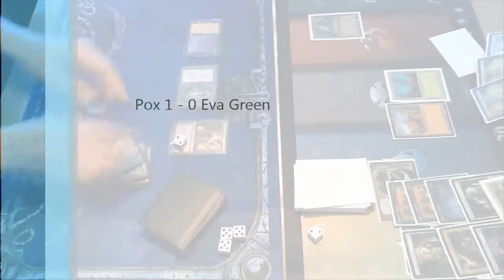[Legacy] Pox vs. Eva Green - Match 1, Game 1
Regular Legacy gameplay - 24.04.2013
Pox vs. Eva Green